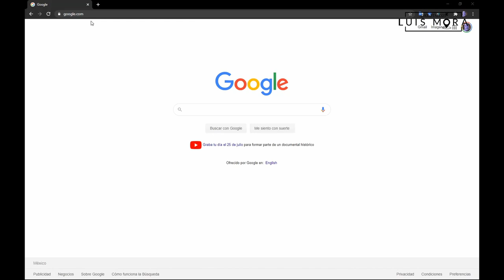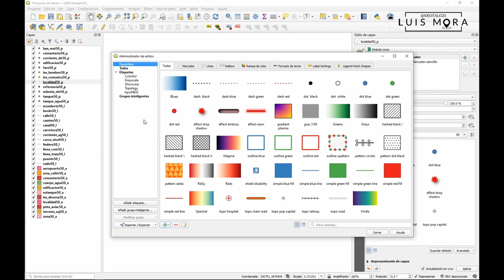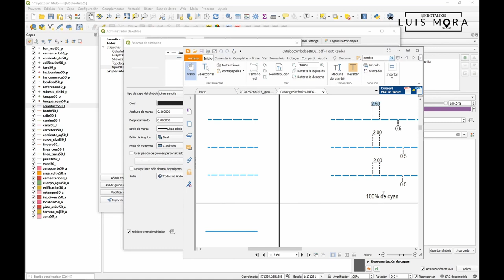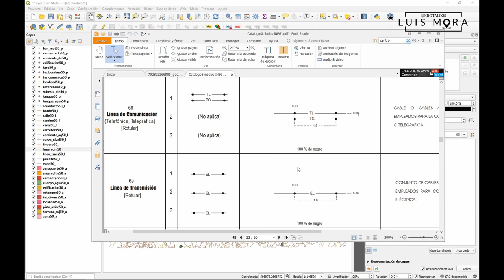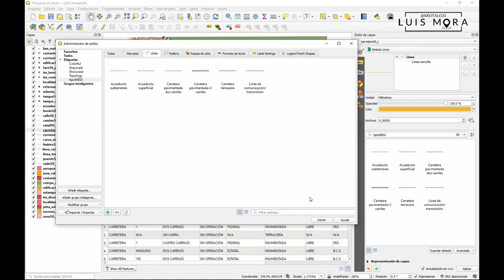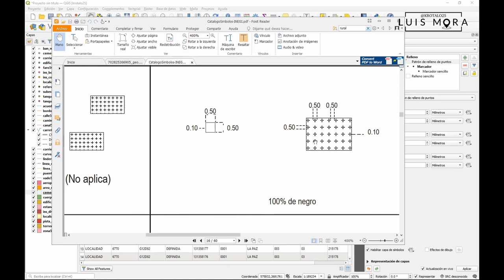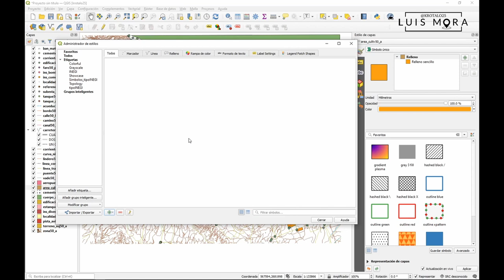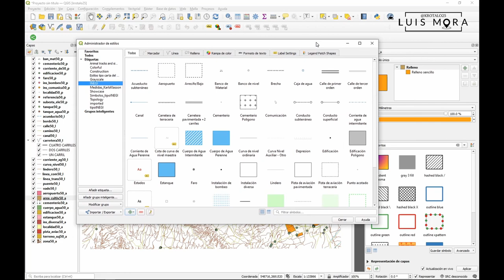Como usar el administrador de estilos QGIS 2020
Uso y manejo del administrador de estilos QGIS 2020.  Plugin QGIS Resource Sharing. Abajo vínculos descarga y capítulos para ahorrar tiempo.

Conjunto de datos vectoriales de información topográfica G12D82 El Centenario escala 1:50 000 serie III

Catálogo de símbolos y sus especificaciones para las cartas topográficas

Para agragarlos anexar (.git) al final de la dirección electrónica

Capítulos
01:04 Localización de capas del INEGI
03:57 Carga y arreglo de
09:41  Localización del administrador de estilos
07:28 Estilo de símbolo puntos Sencillo
11:33 Estilo de símbolo puntos SVG
15:16 Estilo de símbolo puntos armado
19:39 Estilo de símbolo linea sencilla y lineas con guiones personalizados
23:42 Colores selección de colores personalizados
26:42 Estilo de símbolo lineas y marcadores
31:26 Estilo de símbolo lineas dobles y lineas lineas y guiones
41:54 Aplicación de simbolos categorizados
43:31 Exportar estilos qml para capas
44:33 Estilo de símbolo relleno Sencillo
49:43 Estilo de símbolo relleno geometrías
54:29 Estilo de símbolo relleno aleatorio
01:00:14 Exportar/Importar simbología por  Archivo XML
01_01:57 Exportar/Importar simbología por  URL
01:06:23 Instalación del Plugin QGIs Resources Sharing
01:08:15 Descarga de estilos en el del Plugin QGIs Resources Sharing
01:09:25  Agregar repositorio en el Plugin QGIs Resources Sharing

Música (con audífonos es mejor):
Nimbus de Eveningland